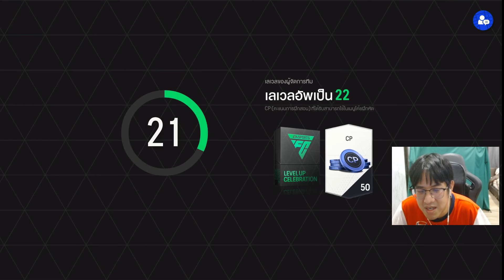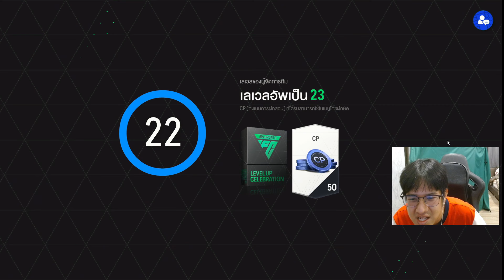เริ่มต้นใหม่กับเกมที่เรารัก EP3. ทีมเวิลด์แก๊ส ขอลุยเวิลด์คลาส [FC ONLINE]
ถ้าคลิปนี้กระตุกขออภัยไว้ก่อนเลยนะครับบ อยากให้เพิ่มเติมหรือทำอะไรตรงไหนสามารถบอกได้เลยค้าบบ

Live สดทุกวันทาง : Youtube